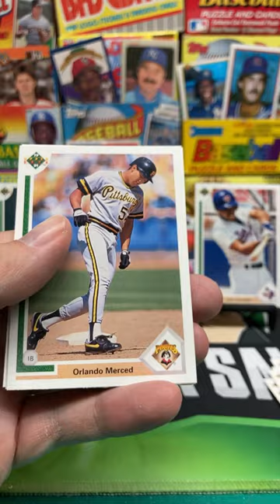1991 Upper Deck Baseball Low Series Pack